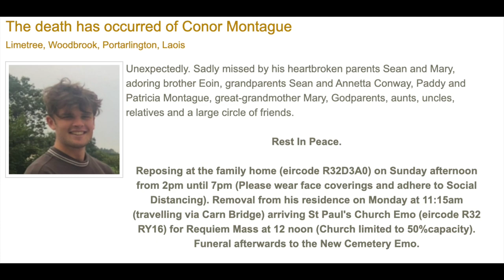Conor Montague, Photo Montage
Unexpectedly. Sadly missed by his heartbroken parents Sean and Mary, adoring brother Eoin, grandparents Sean and Annetta Conway, Paddy and Patricia Montague, great-grandmother Mary, Godparents, aunts, uncles, relatives and a large circle of friends.

Reposing at the family home (eircode R32D3A0) on Sunday afternoon from 2pm until 7pm (Please wear face coverings and adhere to Social Distancing). Removal from his residence on Monday at 11:15am (travelling via Carn Bridge) arriving St Paul's Church Emo (eircode R32 RY16) for Requiem Mass at 12 noon (Church limited to 50%capacity). Funeral afterwards to the New Cemetery Emo.

House Private On Monday Morning Please.

You can leave your condolences on the online Condolence Book below.
The family would like to thank you for your help and understanding at this sad and difficult time.